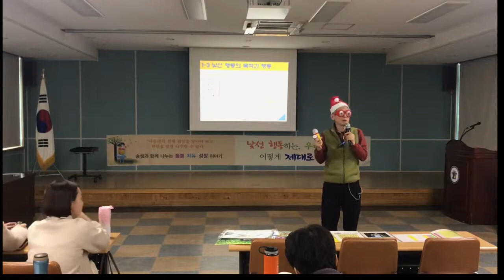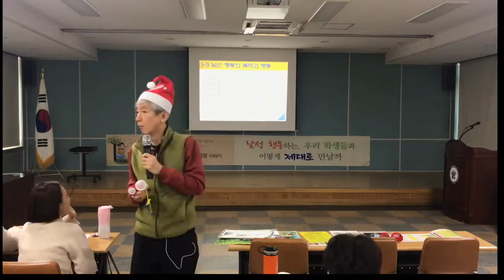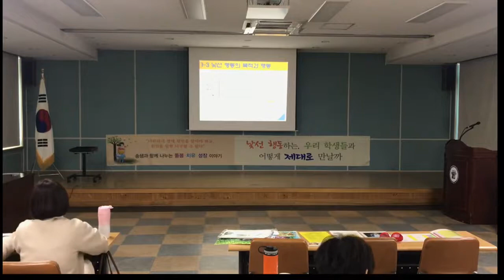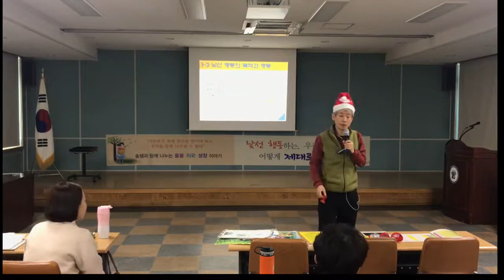수업에 소품 도입하는 목적